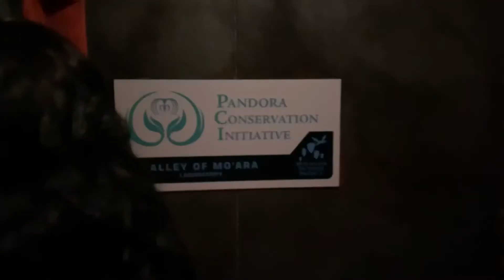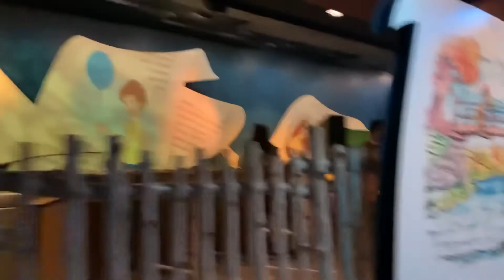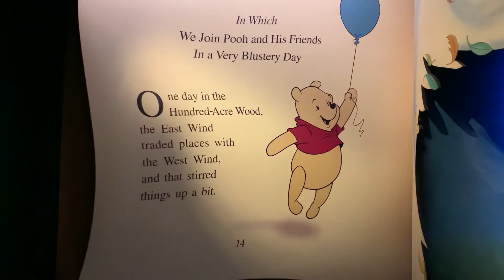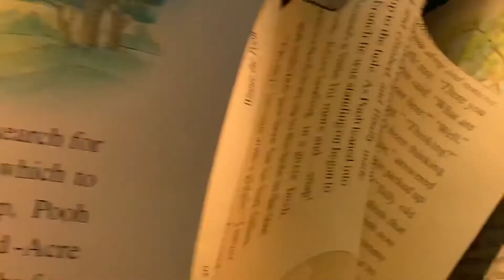Animal Kingdom| Flight of Passage and Park Hop to MK| Redneck Disney Guy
Went to animal kingdom ride flight of passage and park hopped to MK for a bunch of rides.

Go to Reppsports.com for all your emergent drink and sport supplements. Raze energy is the best energy drink out there they are the Clash of Cans champions of 2021 beating out Monster, Redbull, Reign and all other brands. Go check them out.